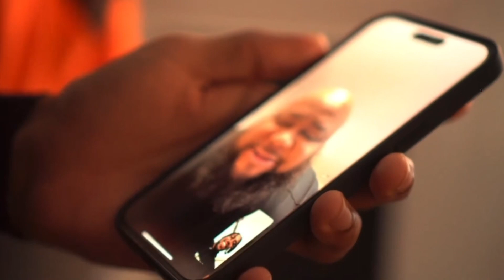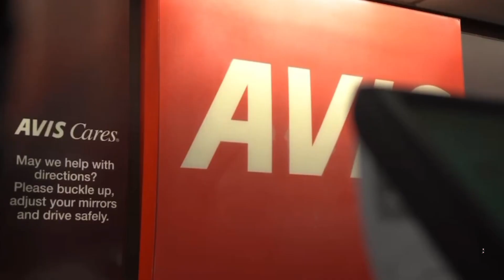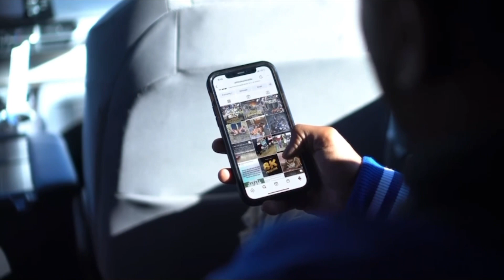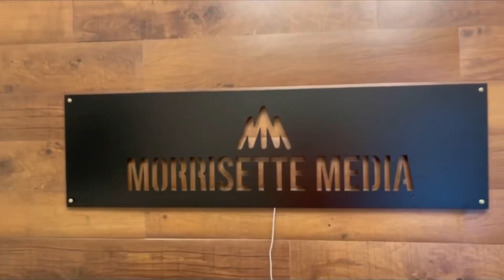A Day In The Life | Ep.1